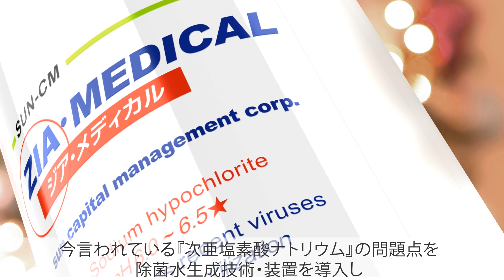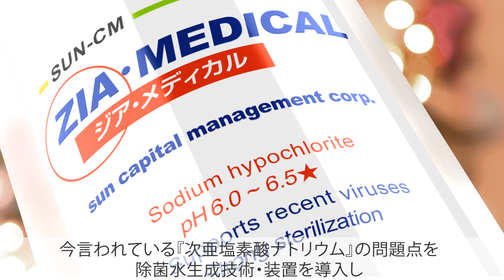3社提携案内 ｜ 燦キャピタルマネージメント・Rebglo・ThermalCameraJAPAN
当たり前の日常を取り戻すことを目標に
燦キャピタルマネージメント・Rebglo・Thermal Camera JAPANの

3社が提携しました。